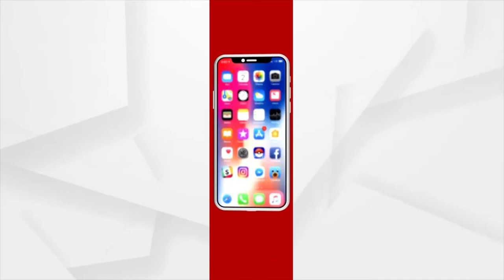Bhakti: Bhabare Bhagabata | EP - 212 | Argus News